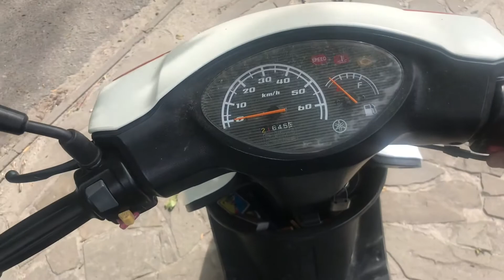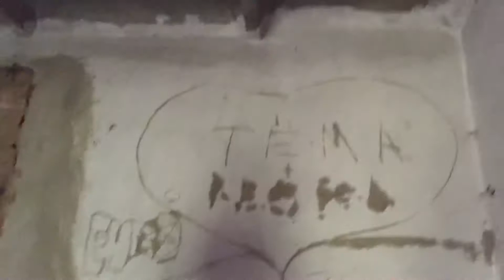VLOG В одиночку в заброшенную дачу. Красивые виды.